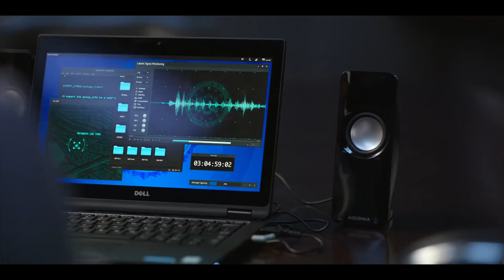Ex-Cop Uncovers SHOCKING Truth Behind Innocent Officer's Death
Movie Title: Spenser Confidential

This video was made to deliver a message to the viewer. It's also permitted in the reviews and opinions section. We have no intention of violating anyone's rights.